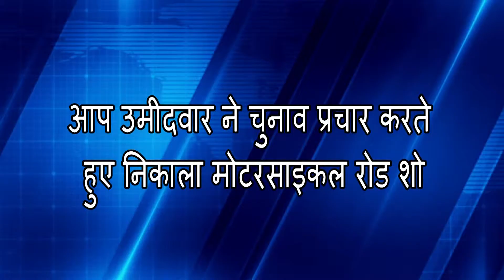आप उमीदवार ने चुनाव प्रचार करते हुए निकाला मोटरसाइकल रोड शो